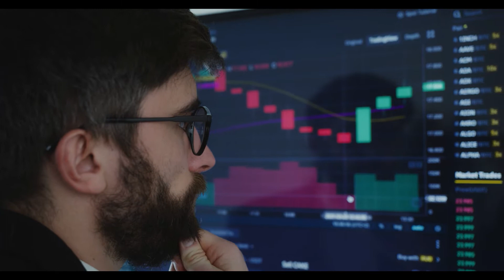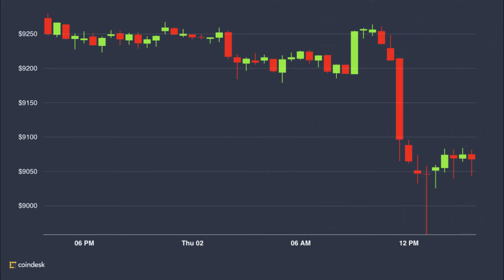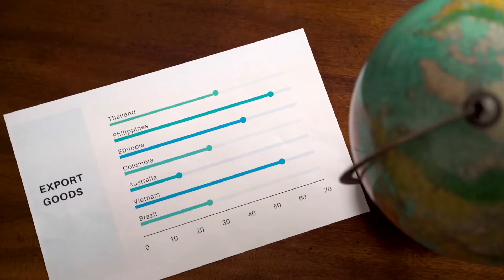LUNA remains most trending crypto despite total crash and founder’s $78 million tax evasion fine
Last week, Terra suffered a complete and utter implosion; however, investors continue to trade the token despite its enormous fall, which saw the price of LUNA lose its value by 99%, plummeting from $62 on May 9 to less than a cent by May 14.

Fast forward to May 20, and LUNA remains the most trending out of all the cryptocurrencies that people are searching for on CoinMarketCap.

As things stand, the DeFi asset is trading at $0.00014 up 8.45% in the last 24 hours and a further 281.60% in the last week, with a market cap of $915 million.

Authorities investigate Do Kwon

What’s even more remarkable is not only is the token trending after the recent collapse but also as South Korean officials have established an emergency financial crimes section in order to examine the collapse of the stablecoin protocol Terra. Additionally, the authorities have penalized the protocol’s inventor, Do Kwon, for $78 million for tax fraud.

The government authorities are interested in figuring out why Terra’s dollar-pegged stablecoin, UST, lost its peg on May 9. Within four days of the crisis, the market for stablecoins lost $18 billion, Terra’s TVL lost $26 billion, and as mentioned the value of Terra’s network token, LUNA, dropped from $65 to a fraction of a penny.

The Financial Services Commission and the Financial Supervisory Service of South Korea have both requested data from local cryptocurrency exchanges.

The requested information includes trade volumes for LUNA and UST as well as the number of investors who have suffered losses as a result of the market decline. According to the statements of one local exchange operator to Yonhap, “I think they did it to draw up measures to minimize the damage to investors in the future.”

Terra found guilty of avoiding taxes

Tax authorities in Korea have found Terra’s parent firms guilty of avoiding corporate and income taxes. To avoid paying taxes, the Korean National Tax Service said that Kwon had moved LUNA from its software firm, Terraform Labs, to Singapore’s Luna Foundation Guard (LFG), a non-profit organization created to help Terra.

For the $3 billion in Bitcoin LFG acquired and sold in a last-ditch bid to salvage UST, Do Kwon was penalized $78 million by the tax department and may be fined more.

While Do Kwon and Daniel Shin were requested to pay $100 million in taxes by the NTS in December, they declined since Terraform Labs is domiciled in Singapore. However, according to the NTS, all of their operations are controlled from South Korea.

Whatsmore, it was only a few days before the collapse of Terra that Do Kwon attempted to dissolve Terra’s Korean entities. There is speculation among onlookers as to how long before the chain crumbled Do Kwon had been prepared for Terra’s downfall

Meanwhile, Kwon is being sued by some of the 200,000 people in Korea who invested in either LUNA or UST over the failed protocol.

The local legal company LKB & Partners, as well as the staff of the law firm, are included as plaintiffs in a lawsuit that was reportedly filed on behalf of investors who suffered financial losses.